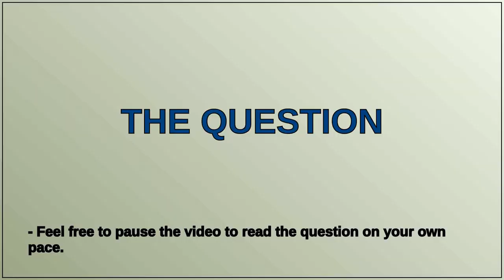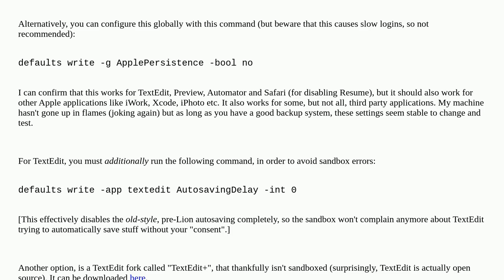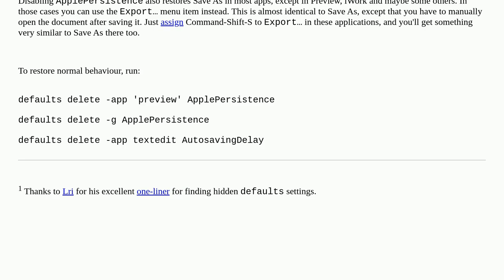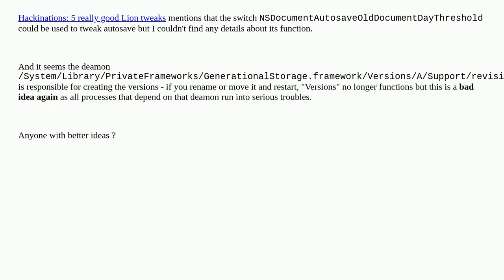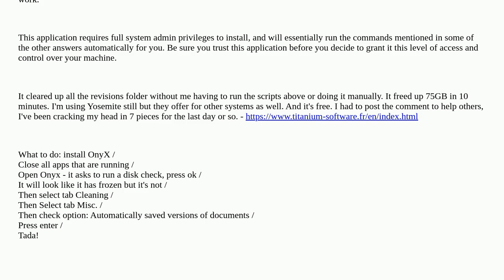Apple: How to completely disable auto-save and versions in Mac OS X Lion?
How to completely disable auto-save and versions in Mac OS X Lion?

A special thanks goes out to the community

  versions autosave macos